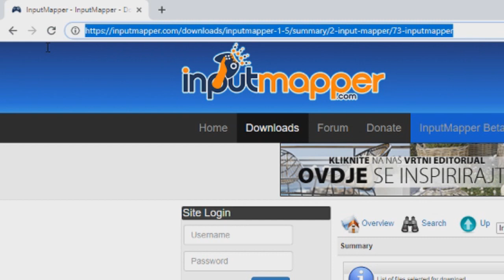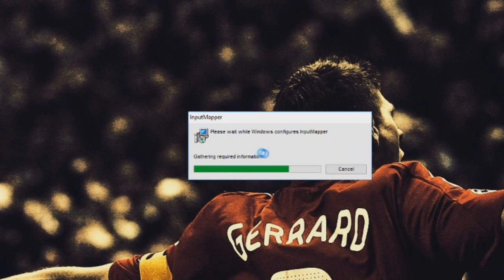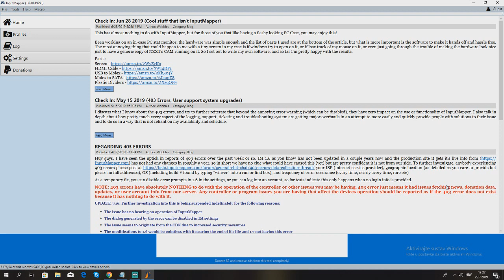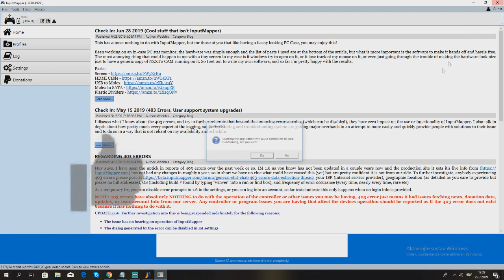KAKO SPOJITI PS4 CONTROLER (DS4) NA KOMPJUTER(PC)!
(Pridružite se našoj zajednici fanatika na discordu i saljite svoje timove,najbolje packove,golove i ostanite upućeni s novostima u vezi kanala!)

RASPORED KANALA:

VIDEI:
SVAKIM DANOM U 10:30!

STRIMOVI:
SVAKIM DANOM OD 17:00!